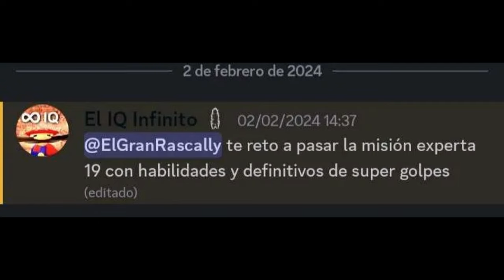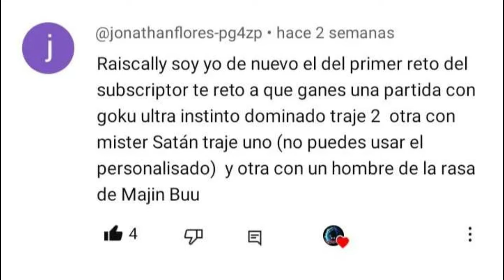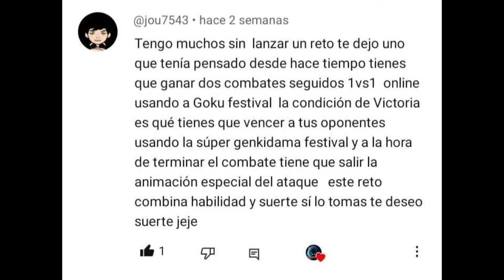EL REY DEL COMBATE EN LÍNEA | Dragon Ball Xenoverse 2 | EL RETO DEL SUSCRIPTOR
Ey what a peks gente ¿Cómo están? Sean bienvenidos a otro video de el reto del suscriptor, esta sección renovada que a todos ustedes les fascina, el día de hoy con más retos épicos que espero los disfruten :3